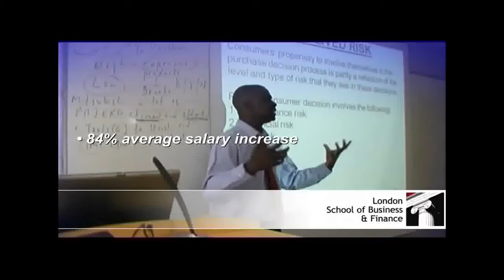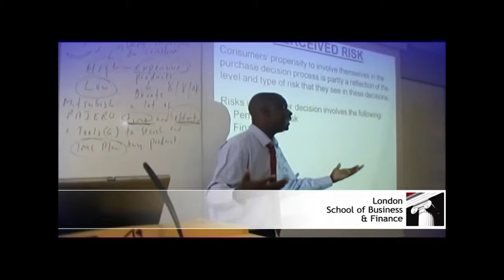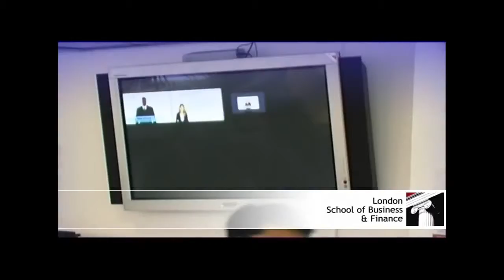LSBF 04 h7XbsRgVtmY